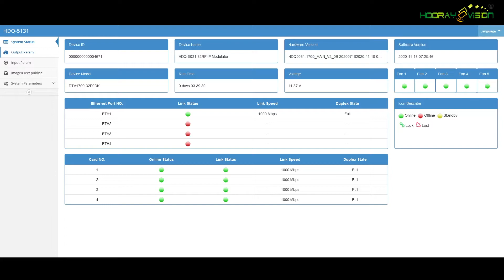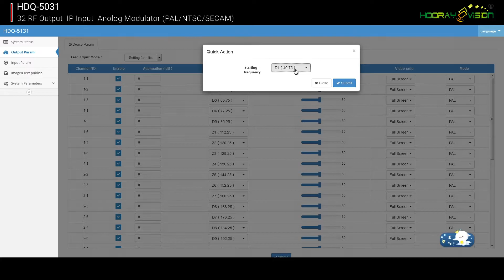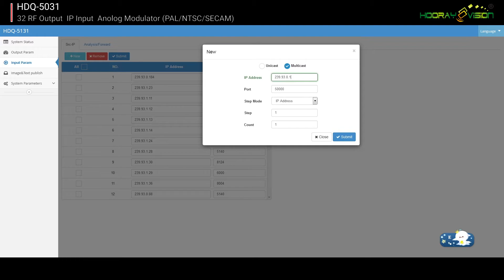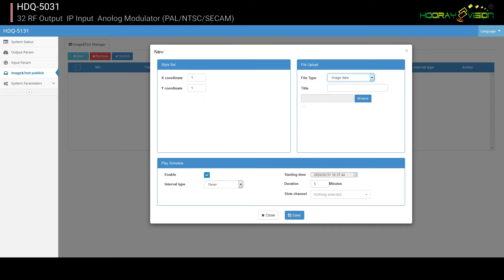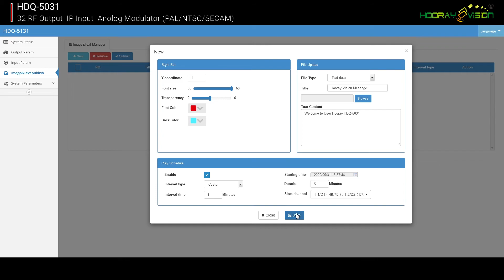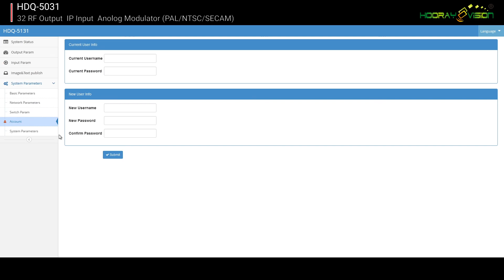HDQ 5031 32 RF Output IP Input Anolog Modulator PAL NTSC SECAM Web Operation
HDQ-5031 32CH All in one TV system :
If you dont have CAT5-6 network and budget is small, HDQ-5131 is your best solution to setup smal lHFC network TV system:
1. Quick installation
2. One device support 32 TV channels .
Each channel independent management
3. Support Rolling OSD and Logo on 32 TV channels
4. IP structure : IP source get all world channels
Channels content flexible
4. Cost effective -Super cost !